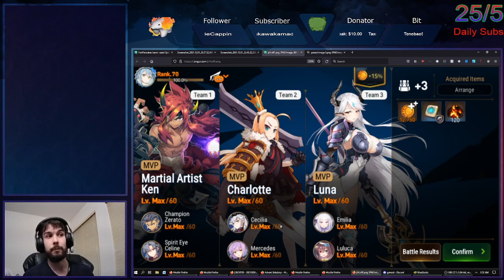ADVENT: Dazzled Magnar (Hell) Auto Overview - Epic Seven Advent Setup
This advent feels a bit more annoying than the last so I go though some of the basic mechanics in this video. I feel as though the mechanics make it a bit more restrictive to do and Epic Hell difficulty isn't worth the effort. I recommend farming the Hell mode one and there's various teams one can utilize. One can purchase everything that matters from the shop without completing a single Epic Hell mode run so no player should feel forced to accomplish it.

This is a guide to all the mechanics with example teams

0:00 Magnar Overview/Run
7:58 Alternate Teams
11:03 My Units